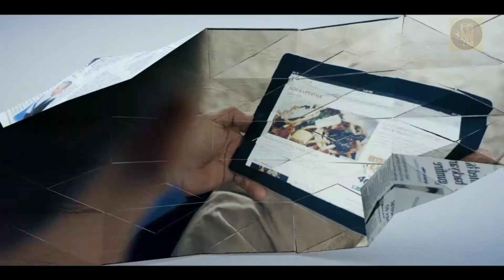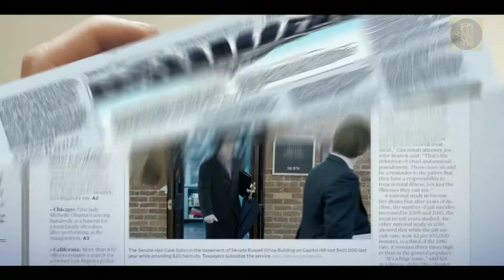हाथ पे कान?|Real life cyborgs|FacTrend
In this video we are talking about some real lofe cyborgs.
A cyborg (/ˈsaɪbɔːrɡ/), a contraction of "cybernetic organism", is a being with both organic and biomechatronic body parts. The term was coined in 1960 by Manfred Clynes and Nathan S. Kline.